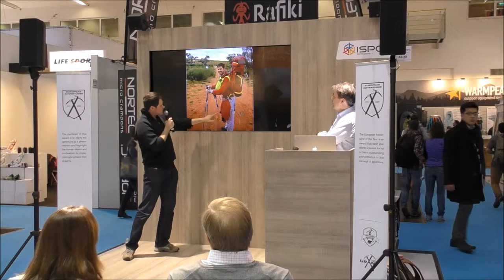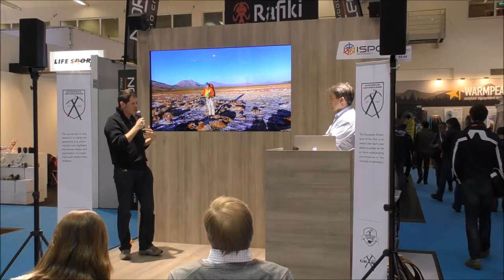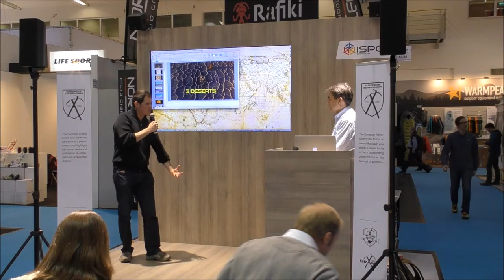European Adventurer of the Year 2016 - Ceremony at ISPO (2/2)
European Adventurer of the Year 2016 - Ceremony at ISPO (part2/2)
Louis-Philippe Loncke talks about his 3 extreme desert crossings. Death Valley, Simpson Desert and Bolivian Salars.